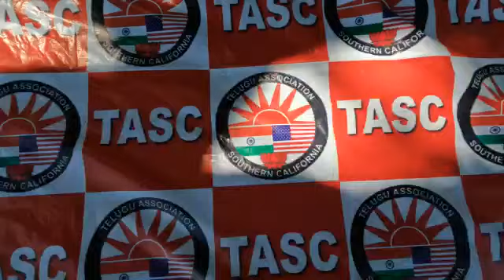TASC Family Picnic video glimpses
Here are the video glimpses of the picnic